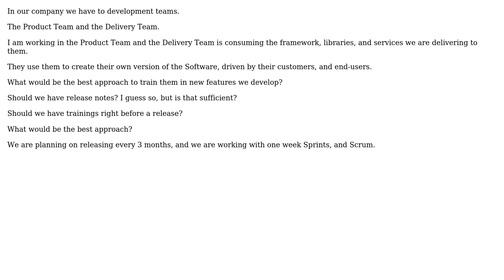Software Engineering: How to Communicate New Features to Delivery Team?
With thanks & praise to God, and with thanks to the many people who have made this project possible! You are responsible for your own actions.